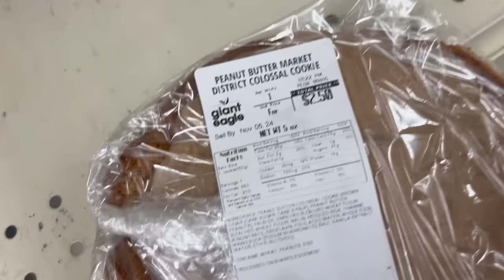my 14 year old son helped me move // day 2 of me moving as a single mom going through a hard divorce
Thank you so much to everyone that subscribes to my channel and watches my videos! You guys are amazing 🤩

2711 Legion Rd.